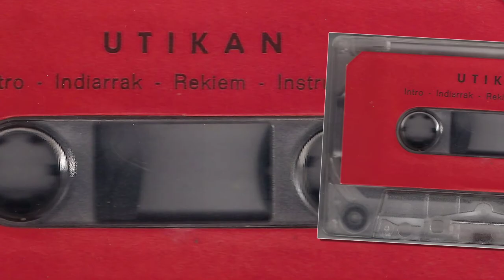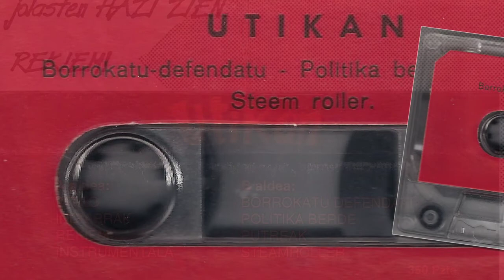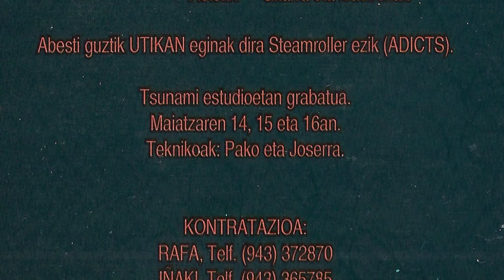UTIKAN - Rekiem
Este grupo donostiarra procedentes del barrio de Añorga, estaba formado por Unai (batería, percusión y voces), Sergio (guitarra), Koldo (bajo y voces), Melania (voces) y Rafa (guitarra y voces), se creó en 1987, cuando todavía no contaban más de 13 años.

Su primera maqueta la grabaron en 1987 con temas como 'Soldaduska', 'Anarkia', 'Zer gertatzen da', 'Uda hontan', 'Judasen semeak' o 'Nikaragua'.

Después vinieron dos maquetas más, en 1989 y 1994. La segunda que es esta fue grabada en los estudios Tsunami de Donosti contando como tecnico de sonido con Paco y con Joserra. Para esta grabacion la banda la formaban Unai (bateria), Oier (bajo y voces), Harkaitz (guitarra y voces), Rafa (guitarra y voz principal). E
staba plagada de buenos cortes euskaldun: 'Intro', 'Putreak', 'Indiarrak', 'Steamroller', 'Borrokatu defendatu', 'Politika berdea', 'Instrumentala berdea' o 'Rekiem'. Mientras que la segunda no dejaba aparte su mismo estilo y pretensiones reivindicativas: 'Espata dantza', 'Eskugorri taldea', 'E', 'Metal kamp', 'Instru' o 'Itxiltasuna'.

Grabaron un primer disco en 1997 de título homónimo. El trabajo quedó registrado en el local de los Vómito y en los estudios De Lukas, masterizándose en los estudios Elkar. Klaus de Vómito e Iñaki de Lucas ejercieron de técnicos, junto con Mikel Gordo de productor. Los artistas invitados fueron Jimi “Tijuana”, voz en Dyango; Nil “Anestesia”, voz en Katea; Batis “Tapia ta Leturia Band”, guitarra en Ametsetan; Xabi Mendiluze IIAM, guitarra en Haserreturik y Dyango. Las inundaciones de primero de junio en Donostialdea, enfangaron el master y consecuencia de ello se ha tenido que grabar la voz de Melania y rehacer las mezclas.

Su segundo trabajo fue 'Zurronbiloan', en 1999. Partiendo del puro heavy, contribuyen ahora con unas correctas maneras rockeras y apuntes punk. Confirman lo que usualmente ocurre a los primeros discos, es decir, la frescura, la intuición y la gracia de las canciones noveles. Destaca la presencia vocal de Melania. Grabado en un estudio móvil en el local de ensayo de Añorga durante los meses de abril y mayo de 1999, repiten con Mikel "Gordo" Gonzalez a la grabación y producción.

En 2002 publican su última constancia sonora, un disco titulado 'Bidea', más pop-rock en euskera.

Tras la disolución de la banda, en 2007, Iker, Rafa y Unai se rebautizaron como UK Bill, publicando así dos discos. Rafa también presentó un programa de radio en la emisora Info 7, "Bailara ezkutua" (El valle escondido). Harkaitz militó en los célebres Oreka TX, grupo folk experimetal.

Web donde podéis encontrar infinidad de información de un montón de bandas.
Fotos de carteles sacados de la pagina de Facebook SOINU KRUDELAK, eskerrik asko!

Maketa cedida por VALEN, eskerrik asko lagun!